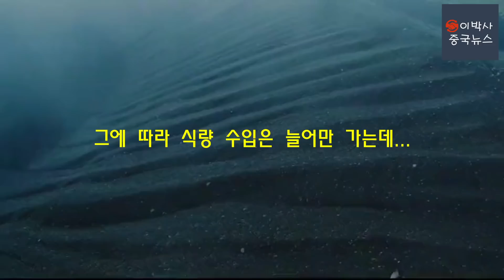[중국의 농업] 중국의 식량 상황과 식량 안보 - 장미애 2편(2022.4.18 녹화)